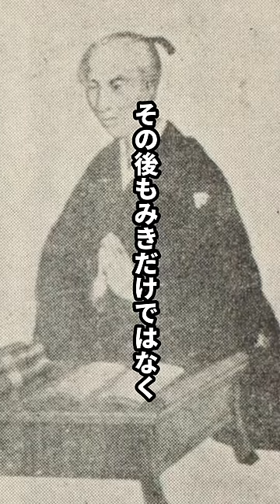天理教の開祖・中山みきの生涯